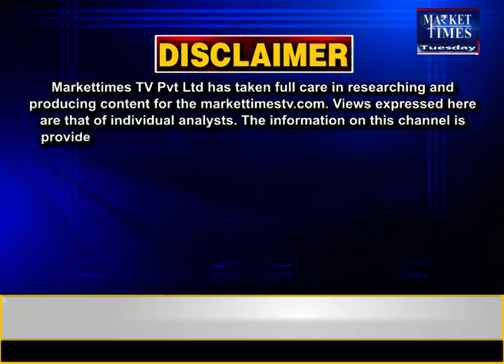इंदौर मंडी में लहसुन के भाव 12-04-2022 Market Times TV